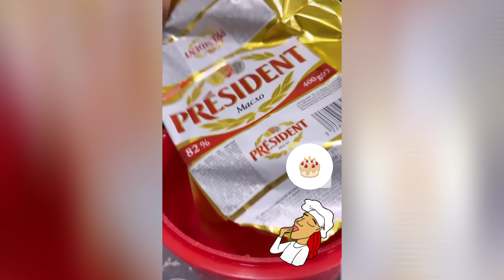XALIMAXONIM YANGI YILDA O'Z QO'LI BILAN TORT PISHIRDI HUSH KELIBSAN YANGI YIL 2023